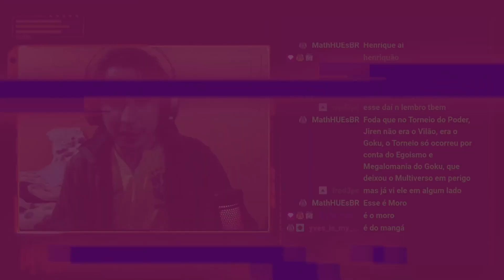Vilões (Dragon Ball Z) - Poder | M4rkim | REACT DO MORENO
Hoje a reação foi de um vídeo do M4rkim